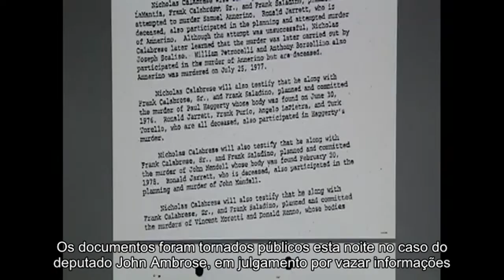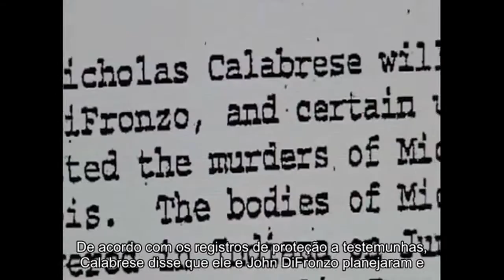Operação Segredos de Família - Chicago Outfit